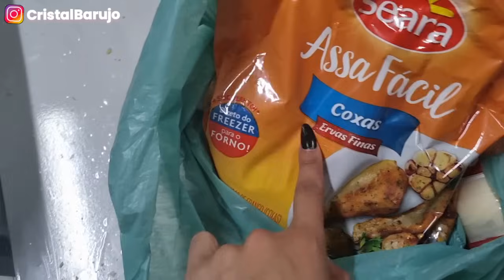SOFA NOVO PRA MINHA SALA- FOI UM SUFOCO- FAXINA NO QUARTO DOS BEBES✨️ MINHA ROTINA DE MÃE E ESPOSA💖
Oi Preciosa ✨ SOMOS 100 MIL 🙏💖 OBRIGADA PAI ✨

✨VOCE MAIS LINDA E ILUMINADA NOSSAS JOIAS💍💎

FIQUEI SEM FALAR- GANHEI UM PRESENTE DE 100K - ROTINA DE MÃE NÃO É FACIL- VLOG